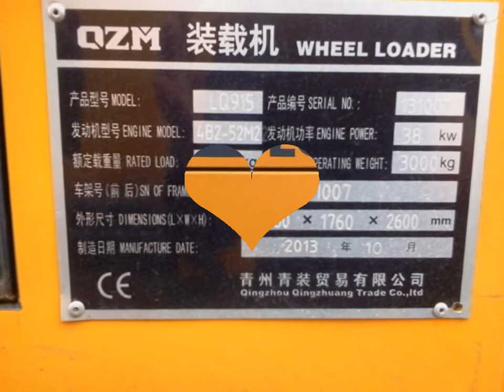bán máy xúc lật lu rung CHANGLIN ở bắc giang, lạng sơn.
Bán máy lu rung, xúc lật ,máy kẹp gỗ LUQING, CHANGLIN tại : , lạng sơn, bắc giang, thái nguyên ,vĩnh phúc, phú thọ. yên bái lào cai, tuyên quang,
Công ty CP thiết bị nền móng 911 - Đại lý phân phối  máy công trình Changlin , cẩu bánh lốp cũ Zoomlion,  cẩu bánh lốp SANY mới ... bán và cho thuê máy lu rung ,máy xúc lật CHANGLIN , xúc lật nhỏ ,xúc lật kẹp gỗ LuQing,
Đặc biệt là dòng Máy xúc lật, máy kẹp gỗ Changlin sức nâng 5 tấn -  10 tấn. chất lượng vượt trội, giá cả tốt nhât
Đặc biệt có chương trình hỗ trợ khách hàng đổi máy cũ lấy máy mới ,thuê mua tài chính với Thủ tục xét duyệt nhanh chóng với các ngân hàng Top đầu : Vietcombank, Techcombank, Tien Phong bank,. !
Bán cẩu lốp cũ ZOOMLION , bán và cho thuê cẩu bánh lốp SANY mới 25 tấn, 50 tấn, 100 tấn.
Ngoài ra chúng tôi còn cung cấp thiết bị nâng hạ, cẩu bánh xích sức nâng 25 tấn -600 tấn , cẩu bánh lốp sức nâng 25 tấn -330 tấn, cho thuê máy công trình lu rung, xúc lật ,xúc đào, máy ủi, máy san gạt :
Cho thuê cẩu | cho thuê cẩu lốp   | cho thuê cẩu xích  | cho thuê cẩu bánh lốp  | cho thuê cẩu bánh xích